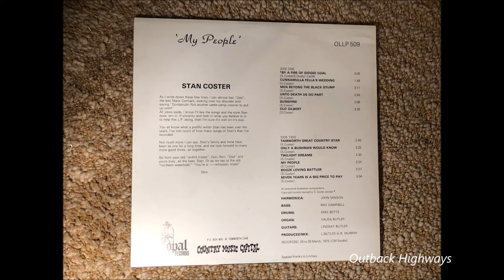Stan Coster - By A Fire Of Gidgee Coal. (1979)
Stan Coster would become one of Australia's great writers of country music, bush ballad style. Stan Coster began writing country songs in the 1960's before starting a recording career of his own in the late 1970's. His multiple award winning songs have been recorded by all the major Australian country music singers including Slim Dusty, Brain Young and Buddy Williams to name a few.

The song "By A Fire Of Gidgee Coal" was co-written by Stan Coster and Slim Dusty, and included on Stan Coster's 1979 debut release album "My People" released on the Opal Records Label (OLLP 509). The songs contained on the album were recorded on the 28th and 29th of March 1979.

Guitars: Lindsay Butler
Bass: Ray Campbell
Drums: Michael Betts
Harmonica: John Minson
Organ: Valda Butler
Produced and Mixed by L.Butler and R.Murphy